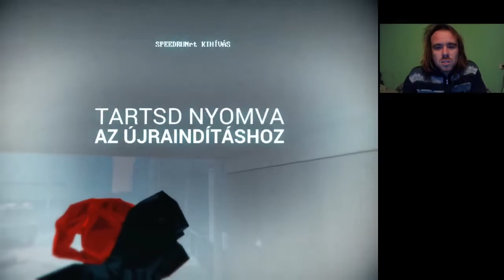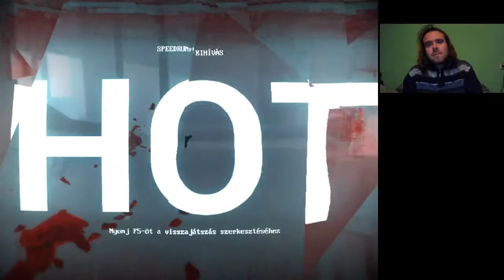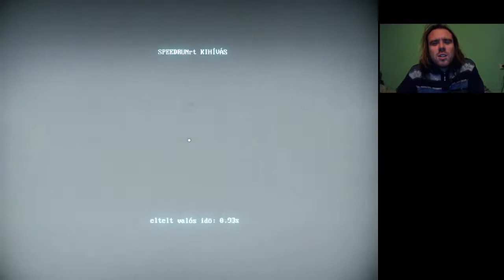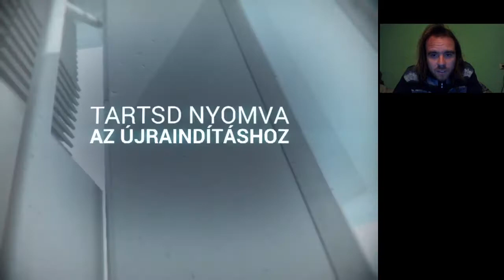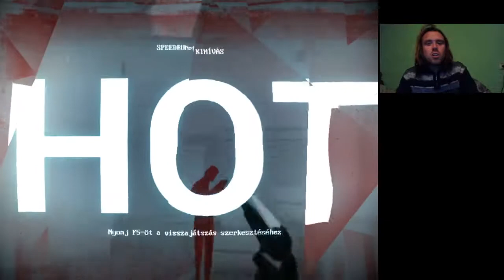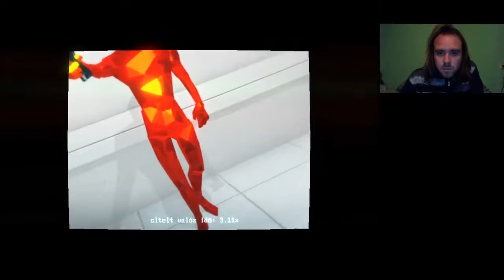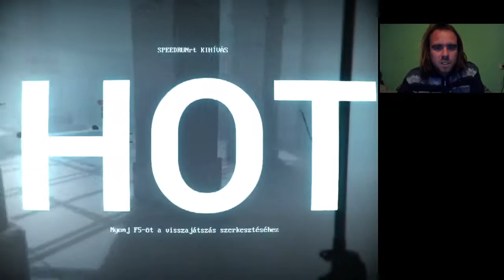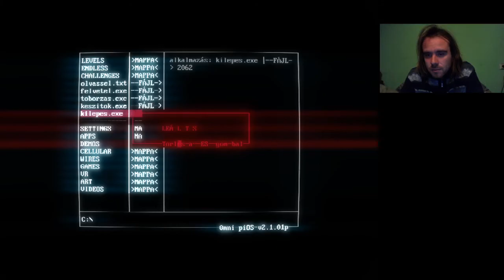Superhot Speedrunrt Challenge part 1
Idegesítő kihívás a vörös idő miatt, némelyik nagyon igazságtalan.